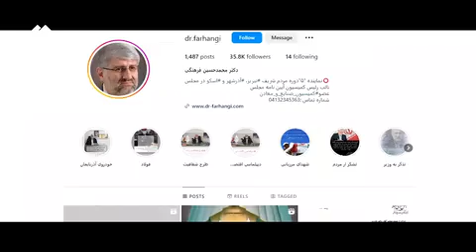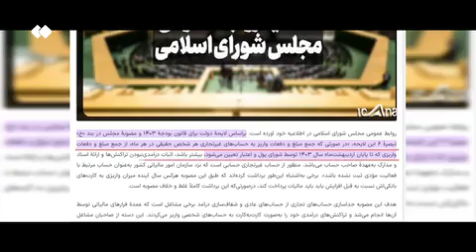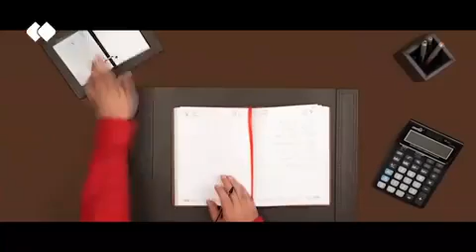زیر و بم ماجرای مالیات از گردش حساب در بودجه ۱۴۰۳